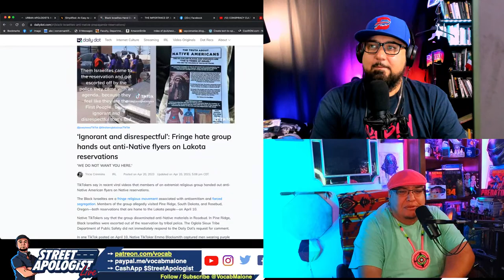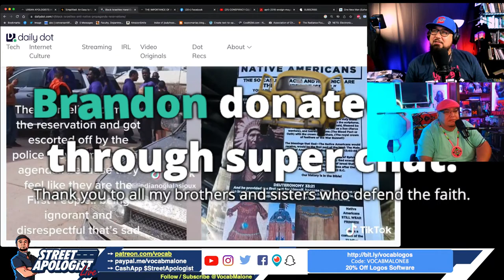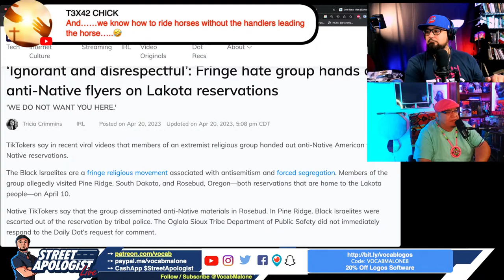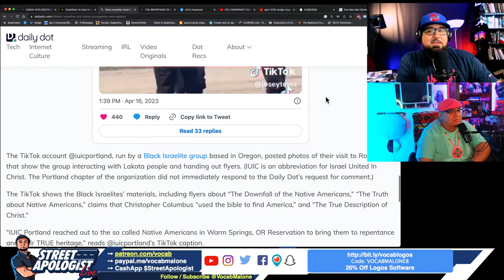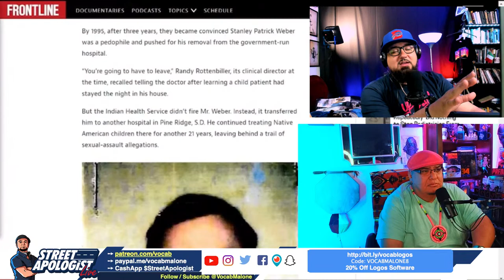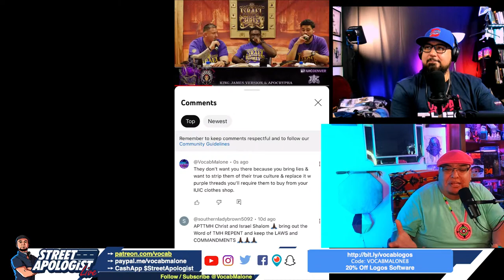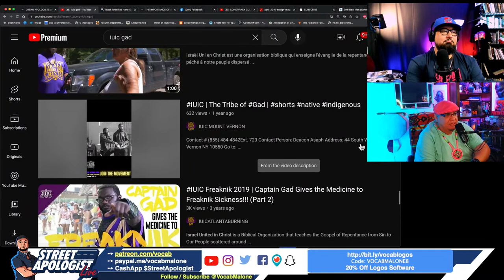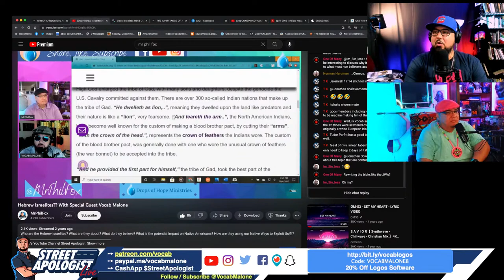CONSPIRACY CULT RECRUITS ON THE RESERVATION ?! [live reaction]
Christian theologian VOCAB MALONE brings on urban apologist MR. PHIL FOX TO DISCUSS how a CONSPIRACY CULT is trying to gain new RECRUITS ON THE RESERVATION ?! Phil Fox, who is a Native brother and Christian, and VOCAB discuss how a certain group of religionists are trying to recruit new members from among Native Americans. Here is one of the articles we will look

This blog post shows there’s no evidence ANY tribe practiced blood oaths

STREET-LEVEL APOLOGETICS book

MY BOOK ON BHI

Code VOCABMALONE8